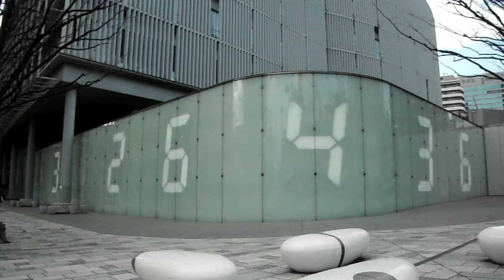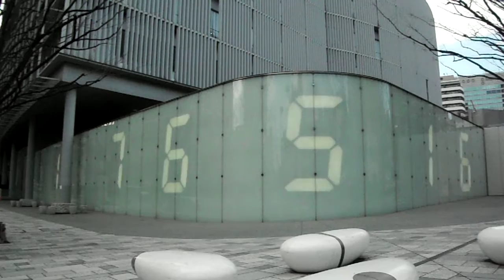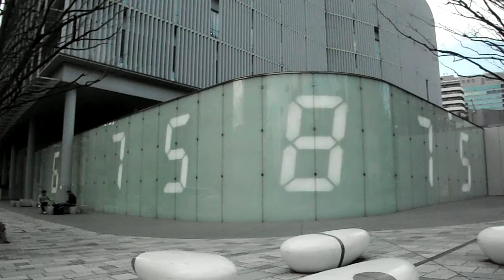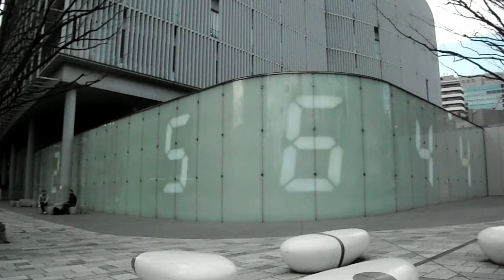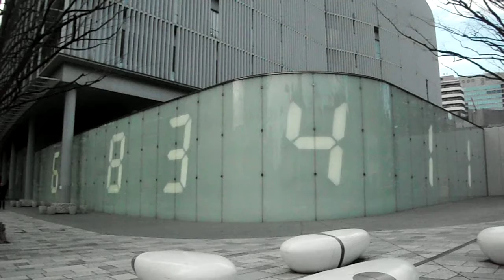DSCF5029六本木ヒルズCounter Void 20170311